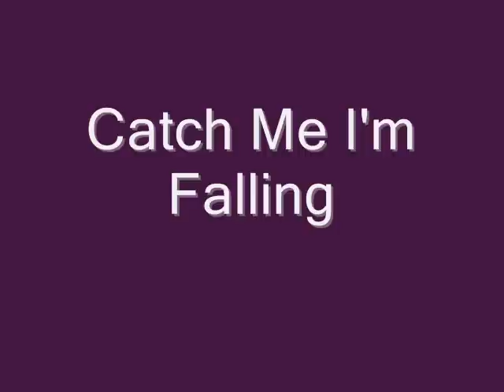obra catch me